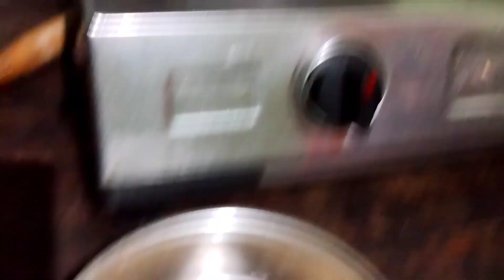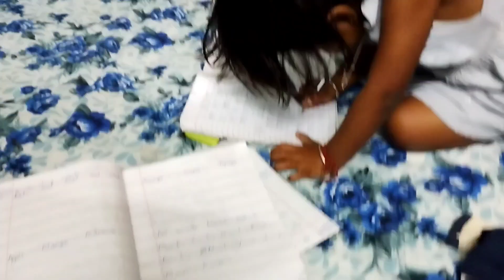পছন্দের জিনিসটাপুকু সোনার দুষ্টামি করছেDailyvlogs sheuli's vlogs#🥰😍😘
পছন্দের জিনিসটাপুকু সোনার দুষ্টামি করছেDailyvlogs sheuli's vlogs#🥰😍😘 আমরা সারাদিনে কি করছি তাই আমি সবার সঙ্গে শেয়ার করলাম।
আর আমি যেই ব্লাউজ টা দেখালাম সেটা আমি বানিয়েছি কাপড় কিনে।